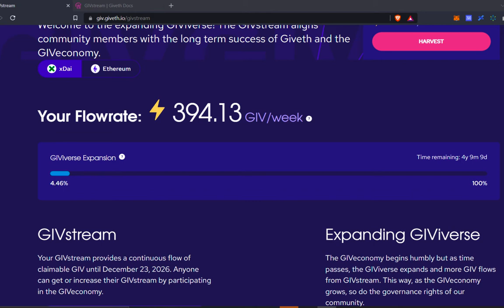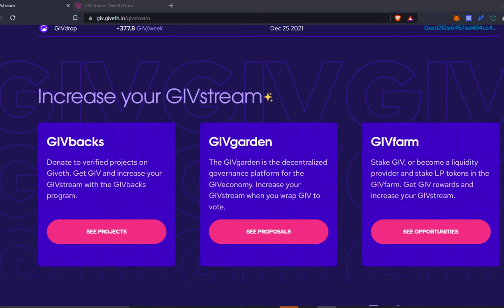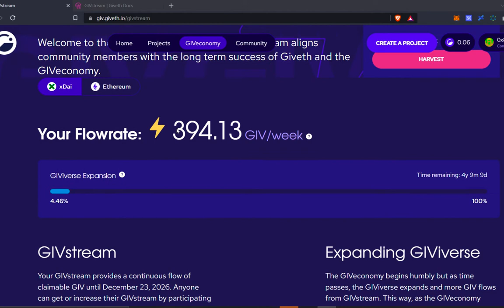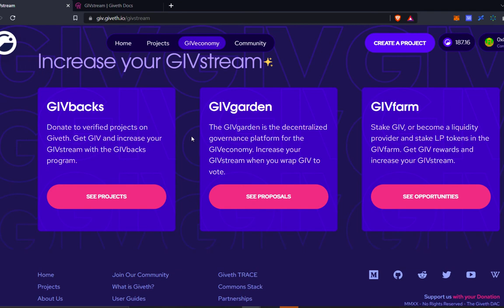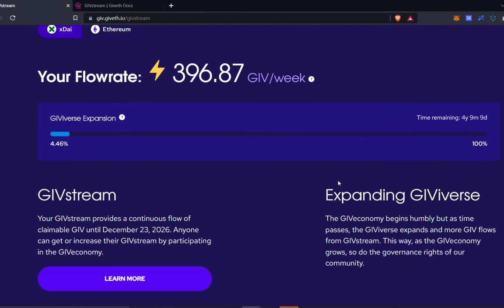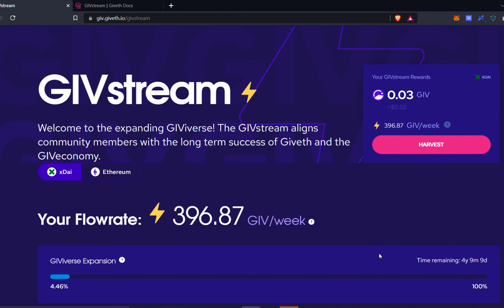GIVstream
In this video, we will break down the $GIV per week flowrate called the GIVstream. This functions like a crypto UBI and it is obtained by participating in the GIVeconomy. An important note, your GIVstream flowrate can only go up. Your GIVstream will provide a continuous flow of claimable GIV until December 23, 2026.